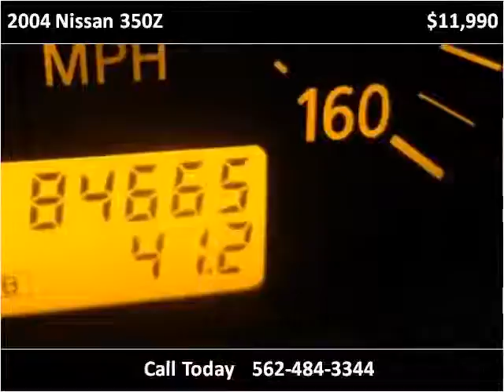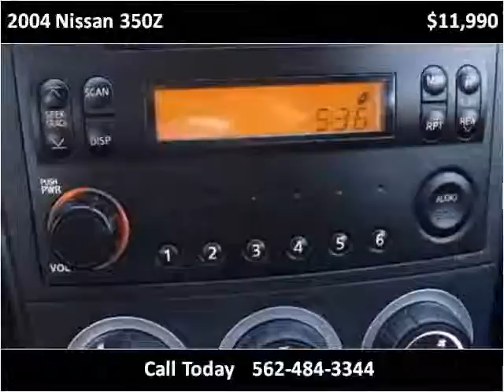2004 Nissan 350Z Used Cars Norwalk CA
This 2004 Nissan 350Z is available from A-Lux Auto.